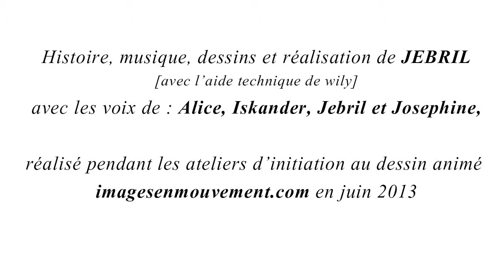Le dragon en or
Court réalisé en papier découpé par Jebril lors des ateliers d'initiation au cinéma d'animation "images en mouvement.com" à la mjc la fabrique 95 à Pontoise (95).